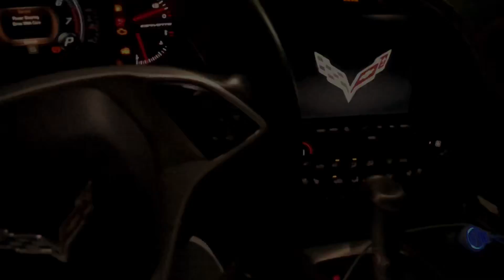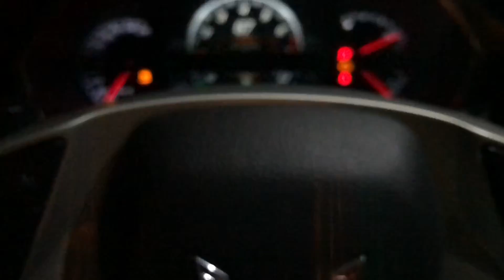Edit corvette by ABDULLHA BIN SAQER